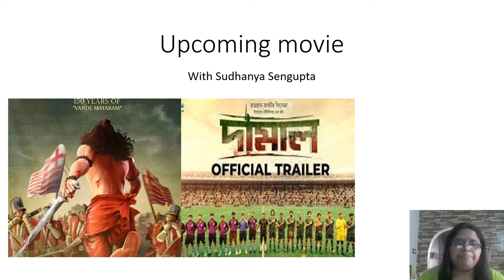movie 1770 AND DAMAL ....UPCOMING MOVIE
MOVIE 1770:- Filmmaker SS Rajamouli’s assistant Ashwin Gangaraju will be directing a period drama titled ‘1770’. The film will be based on the popular book ‘Ananda Math’ written by Bankim Chandra Chatterjee.
DAMAL:-The movie is based on true events and follows the story of two football teams from different eras: the legendary Shwadhin Bangla Football Team and a similar team from the present. For the unversed, the star-studded patriotic sports film starring Bidya Sinha Mim, Siam Ahmed, Sariful Razz and Shahnaz Sumi, is inspired from true events.